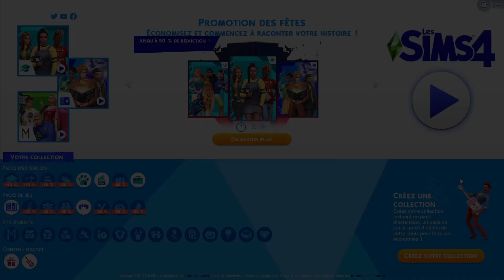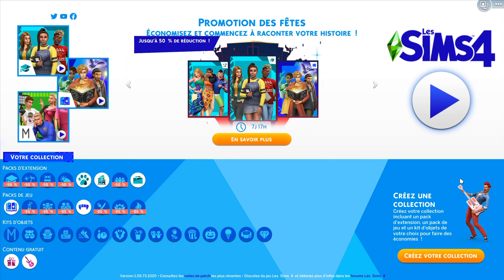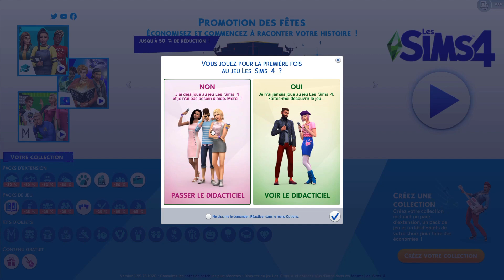Je découvre les Sims Monde Magique en ASMR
Désolé pour les nombreux bafouillages ou autres, j'étais malade lors du tournage et en plus il était tard haha. Dans tous les cas, j'espère que vous apprécierez cette vidéo. Bonne détente à tous et à toutes 😘

* Ceci est une vidéo ASMR, le port du casque ou des écouteurs est fortement recommandé.

L’ASMR est une sensation distincte, agréable et non sexuelle de picotements ou frissons au niveau du crâne, du cuir chevelu ou des zones périphériques du corps, en réponse à un stimulus visuel, auditif, olfactif ou cognitif. Cette sensation est induite typiquement lors de séances chez le coiffeur où les manipulations du cuir chevelu, interviennent de surcroît généralement dans un environnement calme. Bien que ce phénomène ait toujours existé, il n'a commencé à être popularisé que dans les années 2014.

(ou avec le pseudo @tbooklovers)